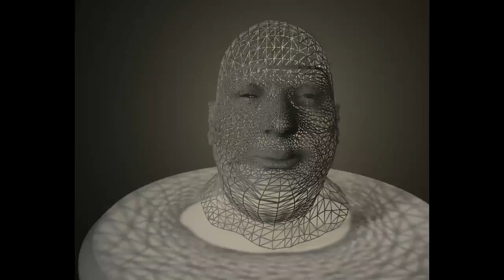Animation - Fat Ass Man Head - Zpsheres Project HD 2014